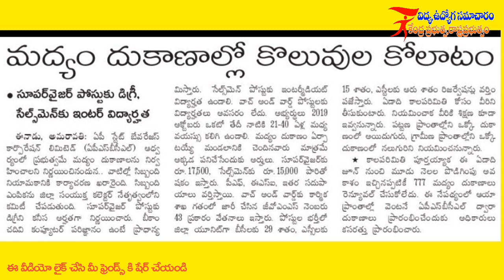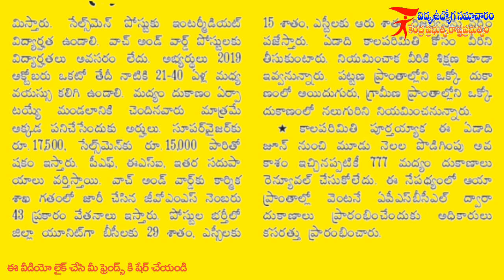APSBCL లో ఉద్యోగాలకు నోటిఫికేషన్ || సూపర్ వైజర్ ఉద్యోగాలు ||సేల్స్ మెన్ ఉద్యోగాలు నోటిఫికేషన్ త్వరలో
APSBCL లో ఉద్యోగాలకు నోటిఫికేషన్.
【√】 సూపర్ వైజర్ ఉద్యోగాలు.
【√】 సేల్స్ మెన్ ఉద్యోగాలు.
【√】 విద్యా అర్హతలు.